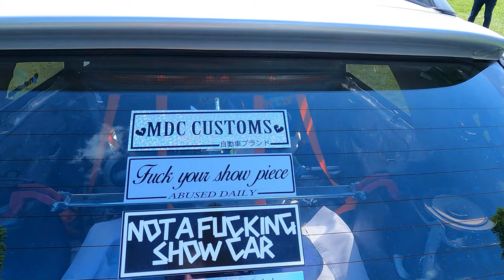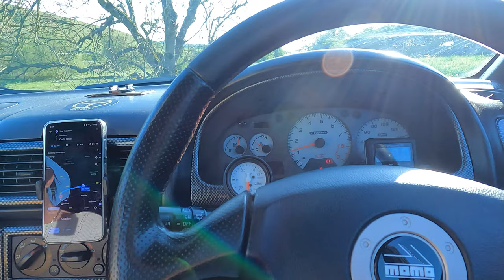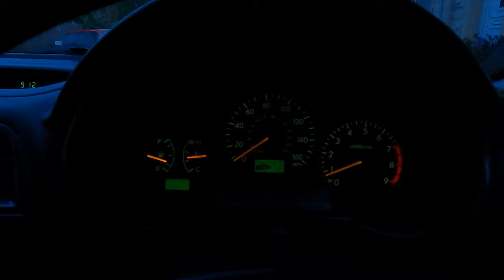SPORTS CARS in the Park 2023 SCITP at Newby Hall Car Show with Yorkshire Flat 4 Subaru Owners Club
Sports Cars in the Park NEWBY HALL 2023 with Yorkshire Flat 4 Subaru Club
Amazing day looking at classic cars and supercars, such a wide variety of vehicles at Newby Hall car show today.. Many Ferarris, Lamborghinis, porsche, noble, jdm and much much more
The Convoy there and Back with the Yorkshire Flat 4 was an epic blast with over 20 Imprezas on tour plus many more JDM cars on display